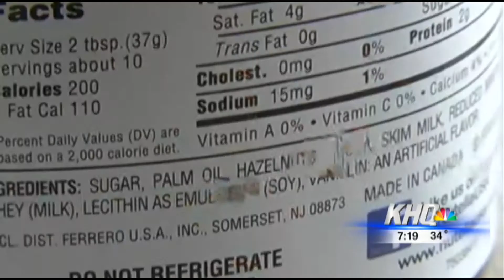KHQ 11 at 11 April 13th, 2013